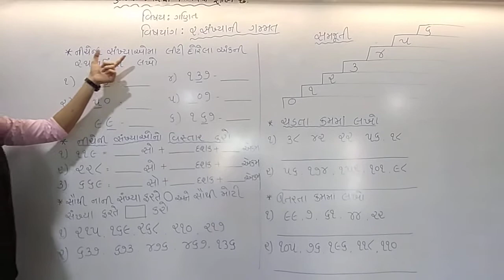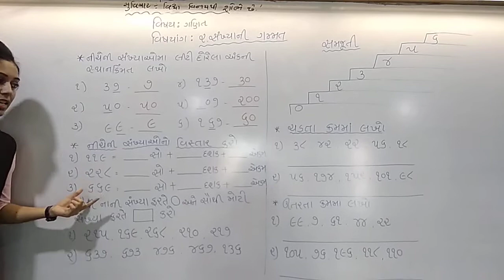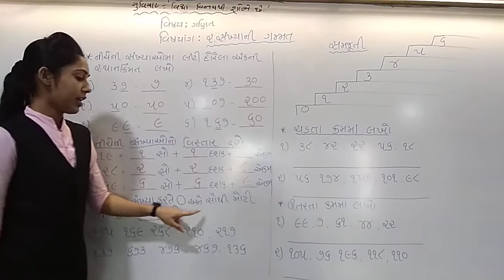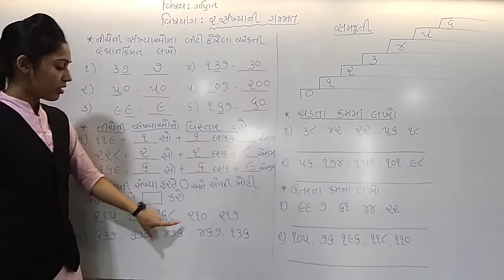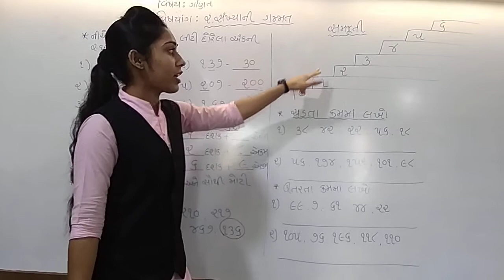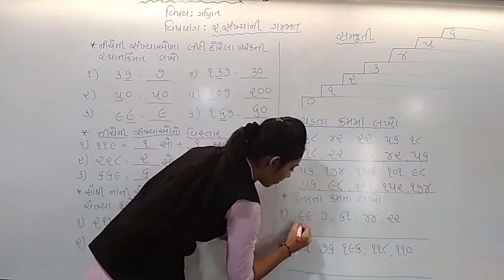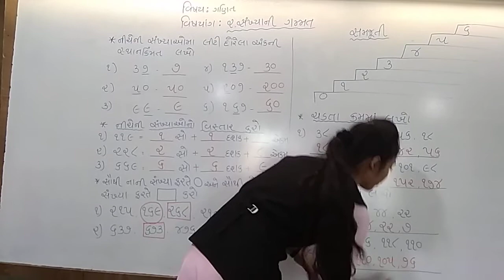ધોરણ - 3 || વિષય :- ગણિત || પ્રકરણ - 2 || સંખ્યાની ગમ્મત || હરિકૃષ્ણ ઇન્ટરનેશનલ સ્કૂલ